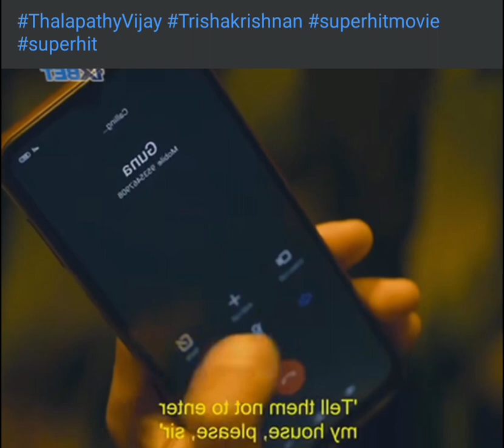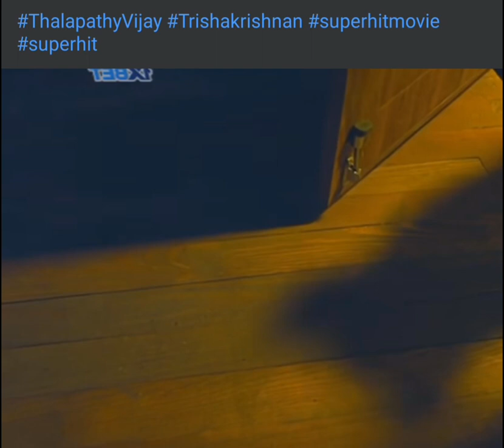Vijay new movie trailer hindi